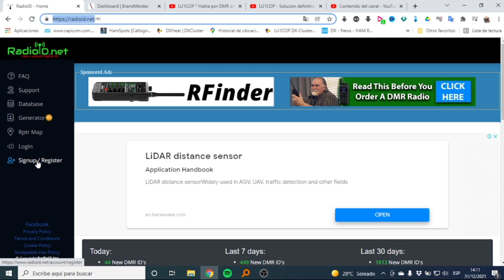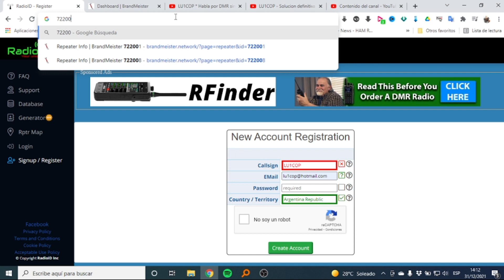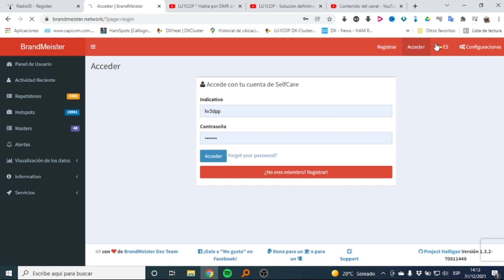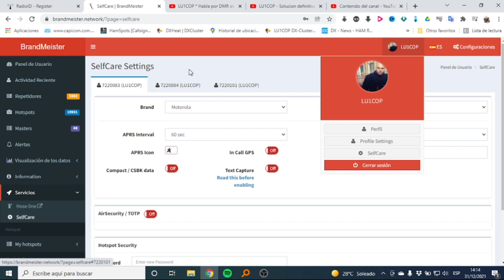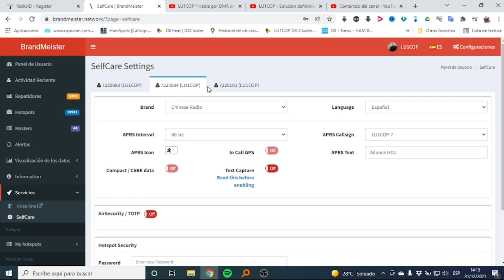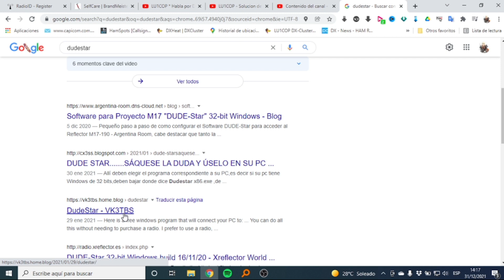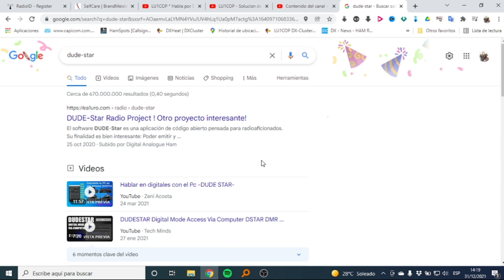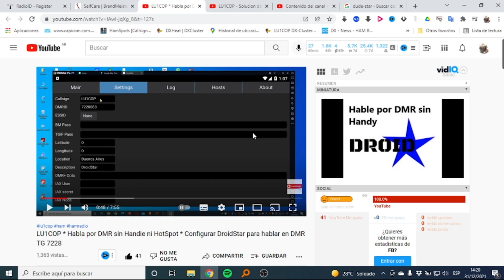Requisitos y primeros pasos para utilizar DMR - Digital Mobile Radio (01-01-2022)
LU1COP - Requisitos y primeros pasos para utilizar DMR - Digital Mobile Radio (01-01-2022)
Como comenzar en DMR ?
Como hago para usar DMR ?
Que necesito para usar DMR ?
LU1COP * Habla por DMR sin Handie ni HotSpot * Configurar DroidStar para hablar en DMR TG 7228